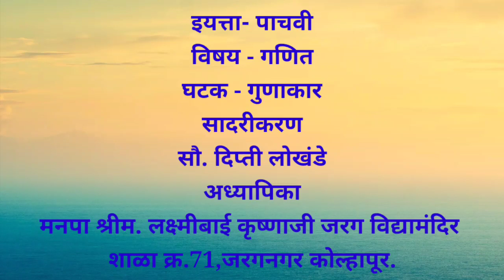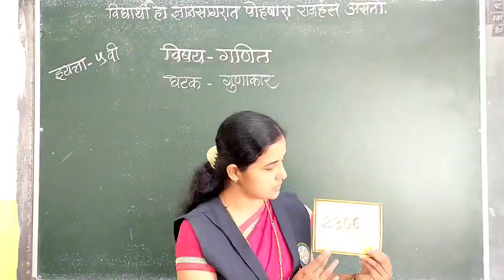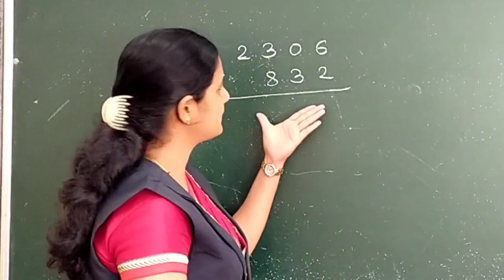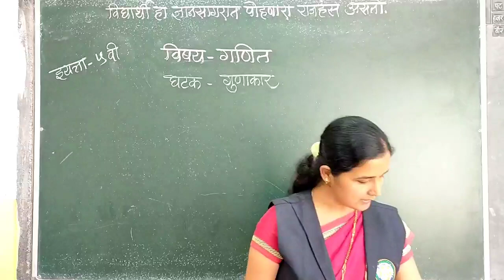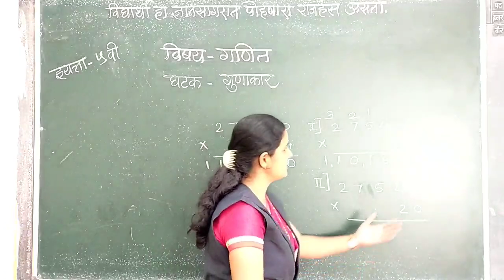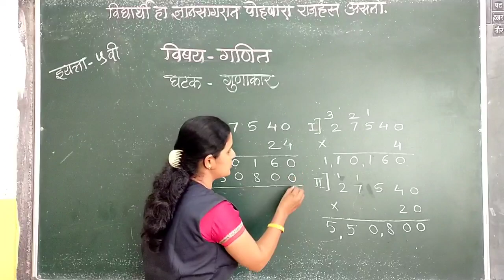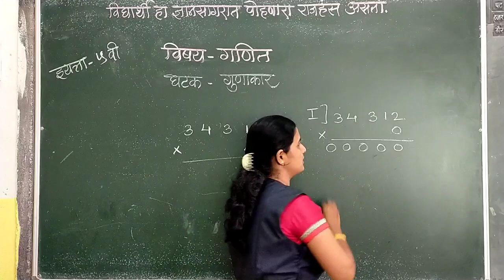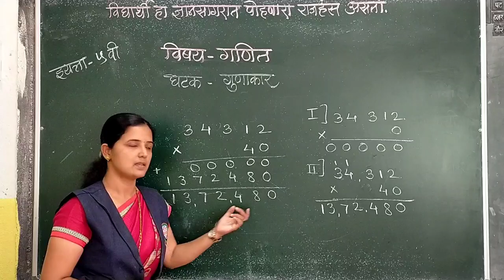माझा टि.व्ही. माझी शाळा । ई. ५ वी । विषय- गणित - गुणाकार | दि. 23-08-2021